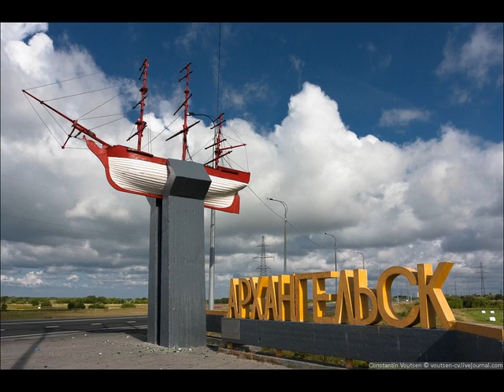Районы Архангельска - Districts of Arkhangelsk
На Нашем канале, множество видео-открыток со всеми городами России...